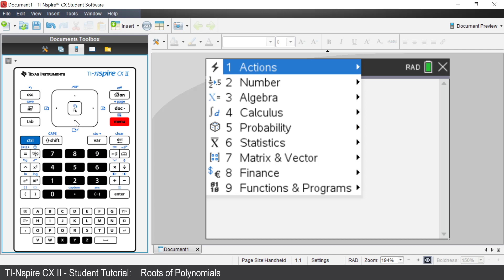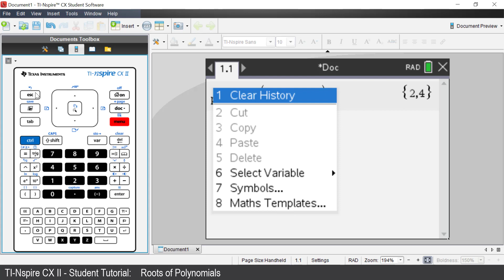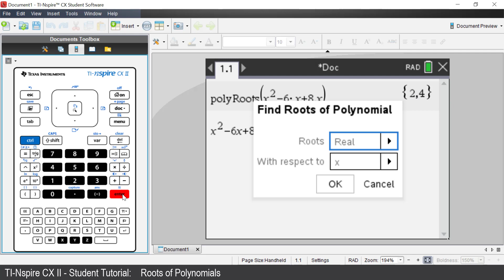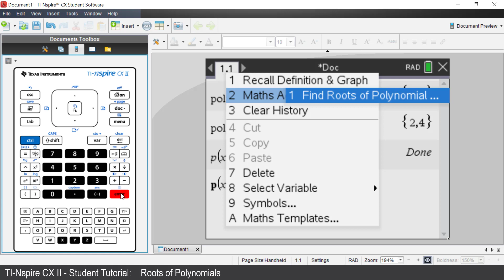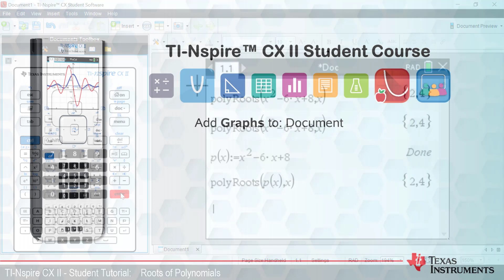Polynomial Roots | TI-Nspire CX II | Getting Started Series - Graphs Application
This tutorial is part of a complete getting started series for the TI-Nspire CX II. Watch the entire series from the Texas Instruments Australia website.